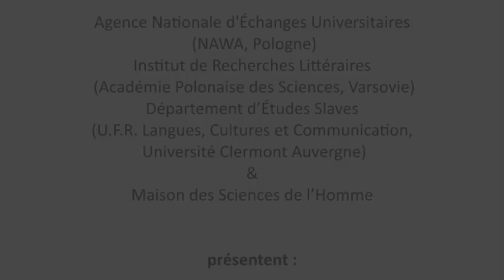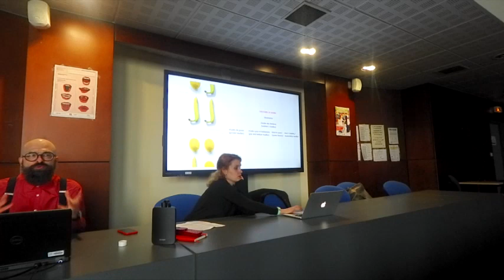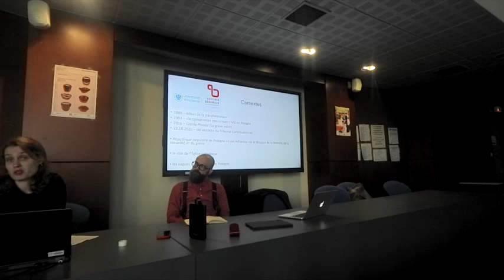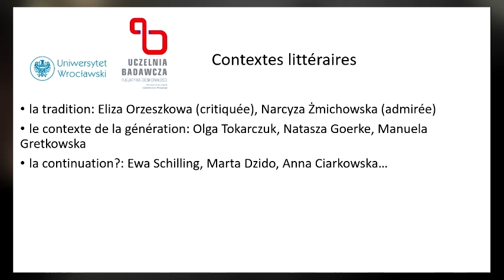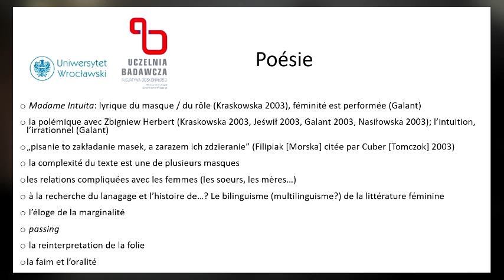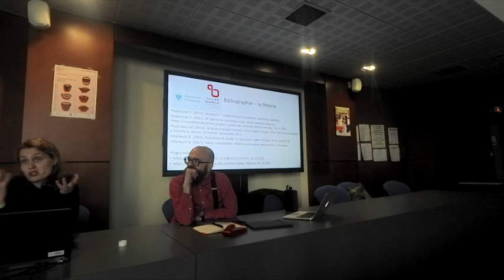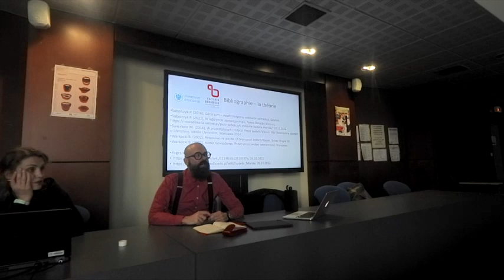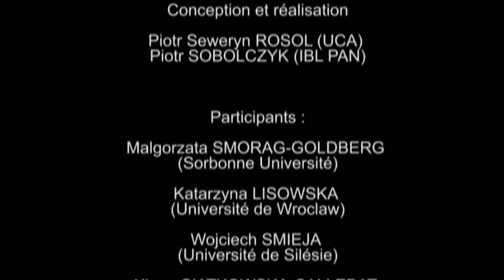KATARZYNA LISOWSKA, Izabela Morska ou les langages du féminisme polonais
Katarzyna LISOWSKA (Université de Wroclaw) | Izabela Morska ou les langages du féminisme polonais | dans le cadre du projet scientifique & pédagogique polono-français: Langages de la littérature polonaise du XXIe siècle | Maison des Sciences de l’Homme, Clermont-Ferrand, Lundi le 14 novembre 2022 de 10h00 à 11h30, Amphithéâtre 220

La conférence consacrée à l’une des plus importantes écrivaines contemporaines en Pologne, Izabela Morska (connue aussi sous le nom Filipiak) ainsi qu’aux nouveaux langages de la féminité et du féminisme polonais. Son œuvre complexe revêt des formes diverses : roman, poème, pièce de théâtre, essai, discours académique, feuilleton, texte hybride… Certes, dans les années 1990 elle faisait partie du courant de « la littérature féminine ». Mais au fond la féminité ou plutôt la « féminité » (car toujours flexible et « en devenir ») pour elle n’est qu’une condition constamment questionnée et réinterprétée tout en s’inscrivant en plus dans l’esthétique queer. D’un côté, Morska revisite les mythes, l’histoire et la littérature par le biais du féminisme, de l’autre elle échappe aux identités stables et préfère les non-identités queer qui sont caractérisées par leurs flexibilité, mobilité et marginalité. Alors, qu’est-ce que la « féminité » selon Izabela Morska, l’une de représentant phare du féminisme polonais?

Katarzyna LISOWSKA – Maître de conférences au Département de théorie littéraire, Institut de philologie polonaise, Faculté des Lettres, Université de Wroclaw (Pologne). Elle se spécialise dans les études de genre, le féminisme et la théorie queer. Auteure de Métaphorique dans le discours de genre au sein d’études polonaises après 1989 [Metaforyczność w dyskursie genderowym polskiego literaturoznawstwa po 1989 roku, Cracovie, Universitas, 2019] et plusieurs articles publiés entre autres dans «Academic Journal of Modern Philology», «Avant : Trends in Interdisciplinary Studies» ou dans des ouvrages collectifs tels que : Understanding Misunderstanding. Vol. 2. Artistic Practices, (Berlin, Peter Lang, 2019); Cultural Normativity: Between Philosophical Apriority and Social Practices, (Frankfurt am Main, Petere Lang, 2017).

Langages de la littérature polonaise du XXIe siècle
Projet scientifique & pédagogique polono-français

Langages de la littérature polonaise du XXIe siècle repose sur l’idée de (re)présenter l’évolution de la langue littéraire polonaise contemporaine sur fond des phénomènes sociaux et culturels significatifs du XXIe siècle. À travers l’œuvre d'un écrivain ou d'une écrivaine choisi.e.s pour illustrer une tendance esthétique et/ou discursive plus large, les conférenciers viseront à ausculter les orientations de la scène socio-culturelle polonaise au cours de ces vingt dernières années.

Programme des conférences à la MSH (et en visioconférence via Teams) :
25/10/22 de 14h00 à 15h30, Amphithéâtre 220: M. SMORAG-GOLDBERG (Sorbonne Université), Bożena Umińska-Keff ou les langages de la deuxième génération de la Shoah
14/11/22 de 10h00 à 11h30, Amphithéâtre 220: Katarzyna LISOWSKA (Université de Wroclaw), Izabela Morska ou les langages du féminisme polonais
12/12/22 de 10h00 à 11h30, Amphithéâtre 220: Wojciech SMIEJA (Université de Silésie), Szczepan Twardoch ou les langages de la nouvelle masculinité
30/1/2023 de 10h00 à 11h30, Amphithéâtre 220: Kinga SIATKOWSKA-CALLEBAT (Sorbonne Université), Dorota Masłowska ou les langages de la pop culture
27/2/2023 de 10h00 à 11h30, Amphithéâtre 219: Piotr Seweryn ROSOL (UCA), Olga Tokarczuk ou les langages de l'empathie historique
27/3/2023 de 10h00 à 11h30, Amphithéâtre 220: Mateusz CHMURSKI (CEFRES), Andrzej Stasiuk ou les langages d'Europe centrale
24/4/2023 de 10h00 à 11h30, Amphithéâtre 220: Piotr SOBOLCZYK (Institut de Recherches Littéraires, Académie Polonaise des Sciences, Varsovie), Michał Witkowski ou les langages LGBT+

Conception & Réalisation: P.S. ROSOL (UCA) & P. SOBOLCZYK (IBL PAN)
Participants: M. SMORAG-GOLDBERG (Sorbonne Université) | K. LISOWSKA (Université de Wroclaw) | W. SMIEJA (Université de Silésie) | K. SIATKOWSKA-CALLEBAT (Sorbonne Université) | P.S. ROSOL (Université Clermont Auvergne) | M. CHMURSKI (Centre français de recherche en sciences sociales, Prague) | P. SOBOLCZYK (Institut de Recherches Littéraires, Académie Polonaise des Sciences, Varsovie) Auteur de l’affiche: Ł. BLAŻEJEWSKI [FB/Insta: @blazejewski.art]
Photos & Vidéos : A. FILLON [Insta : @adrien.fillon]

Projet financé par Agence Nationale d'Échanges Universitaires (NAWA, Pologne) dans le cadre du programme : « Promotion de la langue polonaise 2022 » | Réalisé par l’Institut de Recherches Littéraires (Académie Polonaise des Sciences, Varsovie) | En coopération avec le Département d’Études Slaves (U.F.R. Langues, Cultures et Communication, Université Clermont Auvergne) et la Maison des Sciences de l’Homme

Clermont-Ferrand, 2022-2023